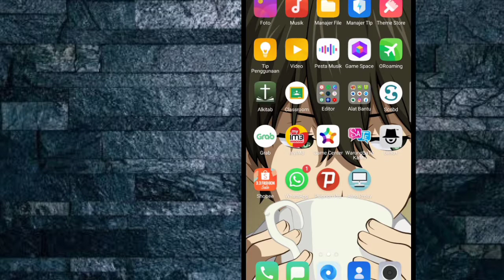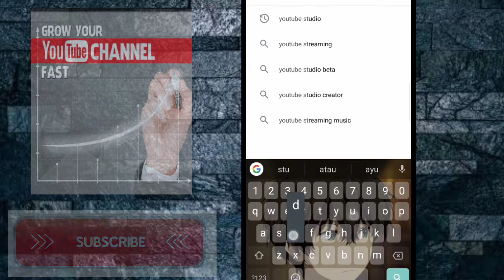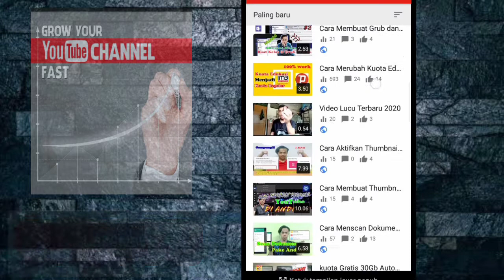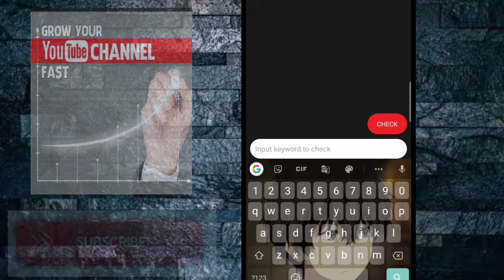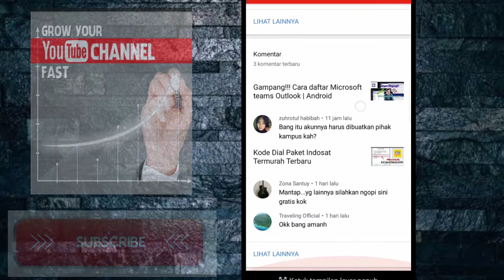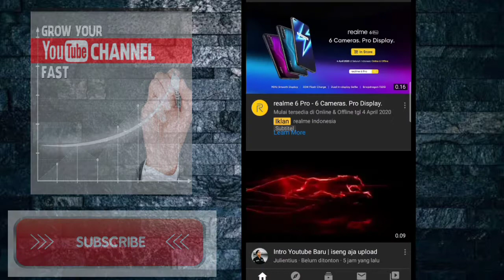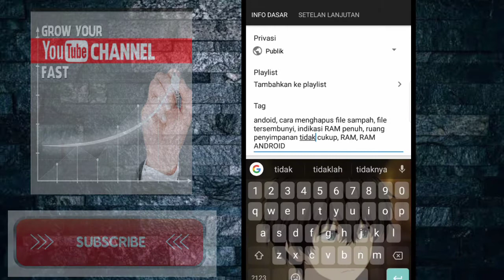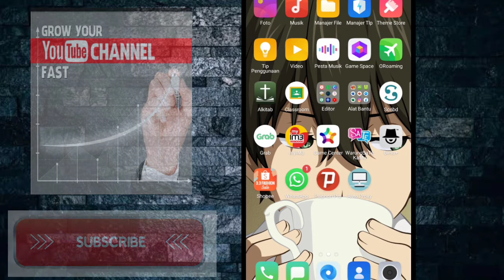Cara Menambah Viewers YouTube Dengan Cepat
Hello guys kembali lagi bersama gua julientius, pada kesempatan kali ini kita akan membahas bagaimana cara menambah viewers youtube dengan cepat, cara ini sanggatlah mudah untuk menambah viewers youtube dengan cepat, karena kita hanya akan memberikan tag pada video kita, inilah cara menambah viewers youtube dengan cepat.

Hidupkan juga tombol lonceng nya agar kalian tidak ketinggalan konten yang baru🙏🙏